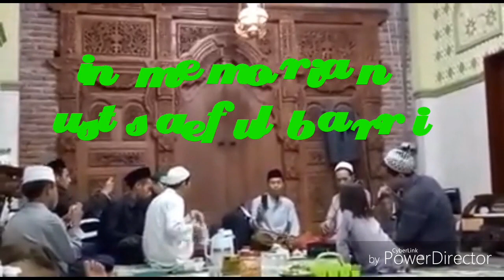mengenang gus ipung memorian lagu zauzati alm gus ipung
mengenang ust saeful barri

Gus Ipung, kami memanggilnya seperti itu. Badannya tegap, gagah. Parasnya penuh kewibawaan dan kharisma. Suaranya sangat merdu, dengan cengkok suara yang khas nan indah.

lahir di pekalongan 04 september 1980  beliau merupakan salah satu santri yang mempunyai bakat di bidang suaranya namun tidak hanya berbakat dalam suaranya beliau jugha termasuk salah satu santri yang mempunyai prestasi di pondoknya,, beliau kemudian di angkat sebagai menantu oleh kh abdullah faqih,
 gus ipung menangani langsung dan sekaligus meneger dan penanggung jawab dari group JAM'IYYAH SHOLAWAT AL MUQTASHIDAH di tahun 2005 kurang lebih dan beliau jugha tetap mengisi suaranya di beberapa album sholawat al muqtashidah yang sekrang  di antaranya

1 YA KHOIRU KHOLQILLAH
2 untaian mutiara pembuka qoshidah burdah di album selimut kerinduan
dan tak hanya mengisi suara untuk almuqtashidah beliau jugha mengisi suara dengan generasi se angkatanya di album AL MUQTASHIDAH LEGEND yang keluar di tahun 2015 yang lalu
 beliau di kenal sebagai munsyid sholawat nomor 1 di kalangan pecinta sholawat , penggubah syair sholawat,dan pencipta lagu sholawat bersama jam'iyyah sholawat an nabawiyyah,dan al muqtashidah,

 beberapa lagu yang beliau bawakan bersama AN NABAWIYYAH
 1 ya sayyidarrusli di album habibi visual clip oleh ust agus muhaimin
 2 habibi ya muhammad  visual clip oleh ust agus muhaimin
 3 amsaktu nafsi  visual clip oleh agus muhaimin
 4 bibismillah
 5 rokhatil athyarutasydu
 6 dll
   tepat  pada Minggu malam (13/10) sekitar pukul 22.00 WIB di RS. Darmo Surabaya

Ustadz H. Saiful Barri. Beliau adalah Majelis A'wan Pon. Pes. Langitan dan salah satu menantu almaghfurlah KH. Abdullah Faqih berpulang ke rakhmatullah di usia 39 tahun
 Allahummaghfirlahu warhamhu waafihu wa'fu 'anhu.
pembacaan mahalul qiyam sebelum di sholatkanya untuk merindukan kekasihnya dan semogha allah mempertemukanya kelak bersama kekasihnya
al fatikha,,,

semogha bisa terus istiqomah dalam mensyiarkan melalui musik,,
semogha bermanfaat